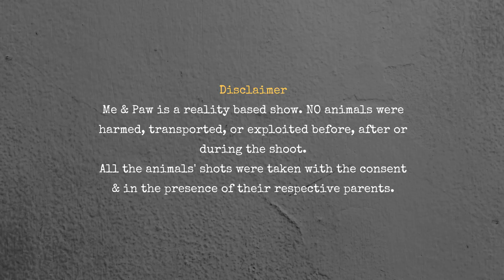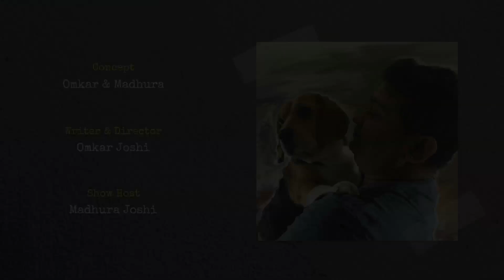ME & PAW | EP 02 RAVI JADHAV | FULL EPISODE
Hola Pet Lovers!

Ravi Jadhav & his wife Meghana Jadhav who co-produce most of their movies & have a huge contribution in bringing fame to Marathi Cinema, from regional to global platforms. Their Movies garnered recognition at global platforms like the New York Indian Film Festival, Cannes and Venice film festivals.

From being a national-award winner filmmaker, music composer, creative director, Ad-man.. there’s one role they are most fond of, being parents of their Pawsome Pet, ‘ Eva’ !

Keep Watching Me & Paw...Awesome Parents, Pawsome Pets  :)
Produced & Presented by_ Digital Detoxx
Co Produced by_ Swa Creations
Co Powered by_ Anugraha Upahargruha
Producer_ Chaitanya Akolkar
Writer & Director_ Omkar Joshi
Concept_ Omkar & Madhura
Show Host_ Madhura Joshi
Executive Producer_ Dhanraj Sawant
Marketing Head_ Pankaj Kothawade
Creative Head_ Vishal Dalvi
Music_ Ameya Gawand
D.O.P._ Tejas Pednekar, Raj Naik
Editor_ Manish Shirke
Production Manager_ Ladu Gawde, Abhishek Shinde
Social Media Executive_ Shikha Gupta
Subtitles_ Ankita Dave

Sincere Thanks_ Mamta Sardesai, Mayura Banavali, Mayuresh Joshi, Kiran Sable
Special Thanks_ Pranav Vaidya, Pareekshit Upadhye, Aniket Damle
Omkar Jambhekar